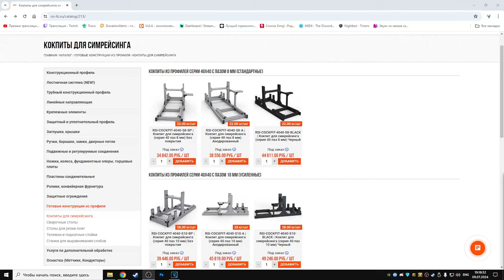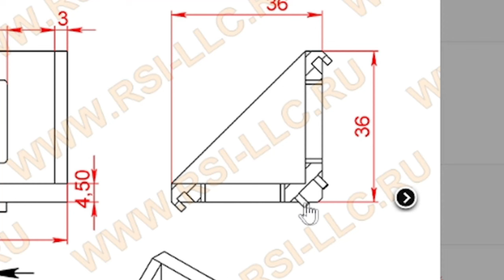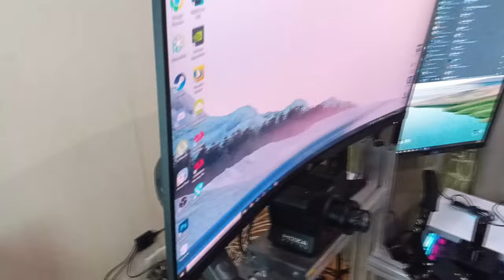КАК Я СОБРАЛ БЮДЖЕТНЫЙ КОКПИТ?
🖥 Железо:
🖥- Материнка: MSI B450-A PRO
🖥- Процессор: AMD RYZEN 5 3600X
🖥- Кулер: ID-COOLING SE-213V3
🖥- Оперативка: HyperX Furry 2400 16gb
🖥- Видеокарта: PALIT RTX 3070
🖥- Микрофон: BM-800
🖥- База: Moza R5
🖥- Педали: SimJack Pro Pedals
🖥- Коробка: SimJack Shifter 7+R
🖥- Ручник: SimJack HandBrake HS